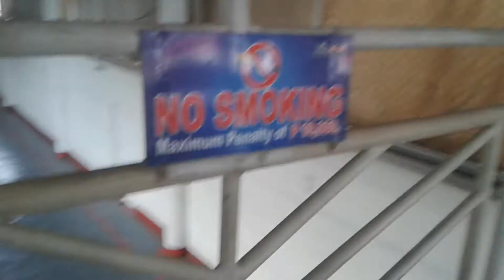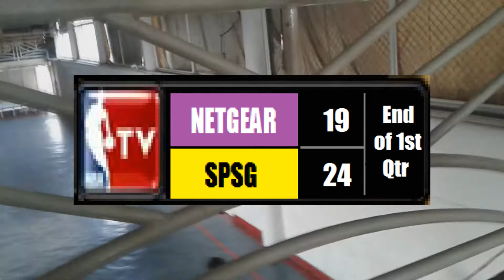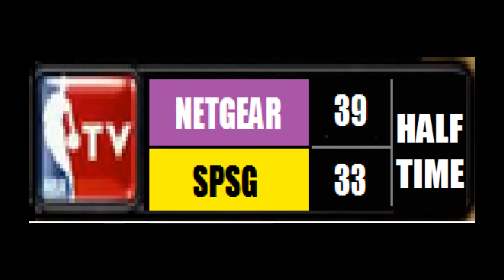Netgear vs SPSG (Concentrix GM's Cup 2014 Battle for 3rd 1/2)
Concentrix GM's Cup 2014
Battle for 3rd
Evergold Recreation Center
Obrero, Davao City
NETGEAR vs SPSG

Final Score:
NETGEAR    75
SPSG            70